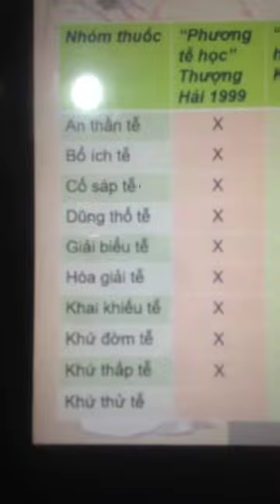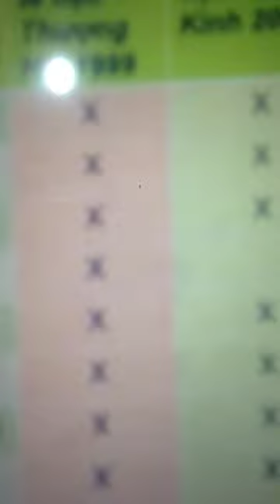13 tháng 11, 2021